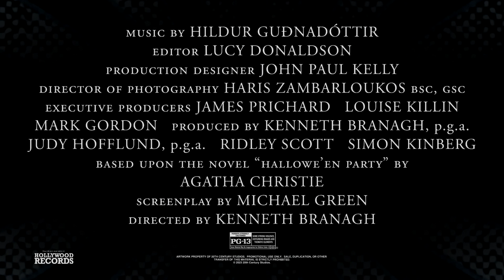"A Haunting in Venice" Seeing Things Featurette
(20th Century Studios)
Release: 09/15/2023
     In post-World War II Venice, Poirot, now retired and living in his own exile, reluctantly attends a seance. But when one of the guests is murdered, it is up to the former detective to once again uncover the killer.
     Cast:  Kelly Reilly, Michelle Yeoh, Kenneth Branagh, Jamie Dornan, Emma Laird, Tina Fey,
Kyle Allen, Camille Cottin, Riccardo Scamarcio, Jude Hill,  Ali Khan